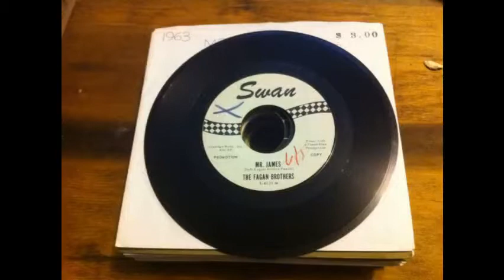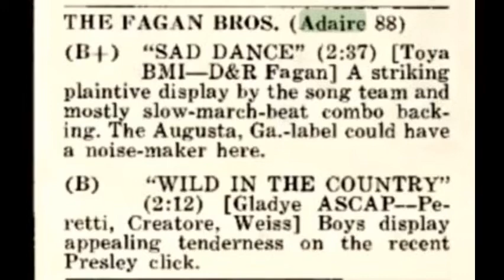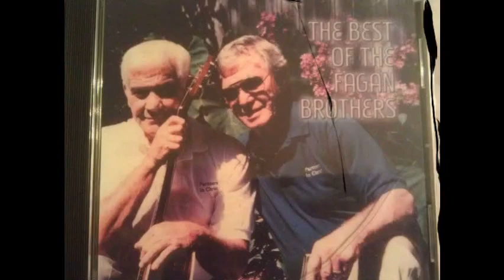Wild In The Country - The Fagan Brothers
Wild in the country
The Fagan Brothers